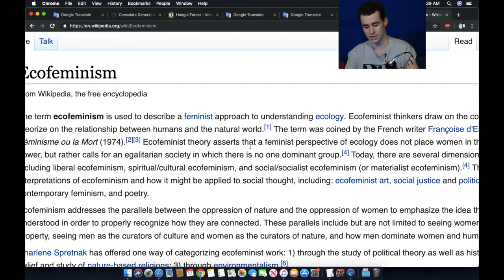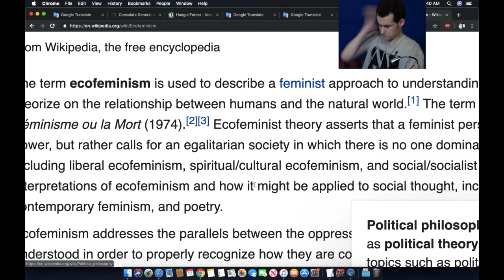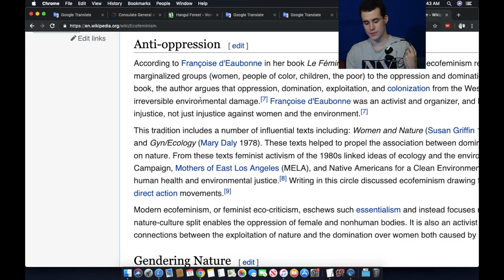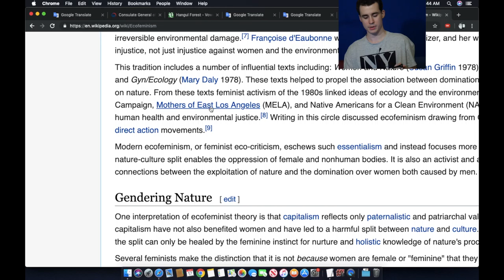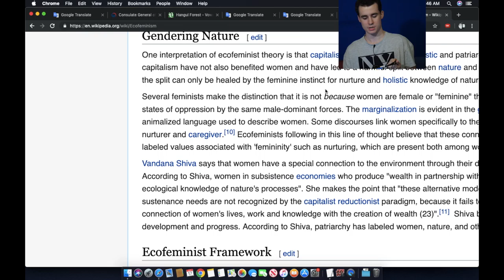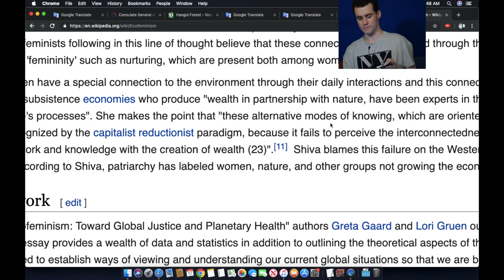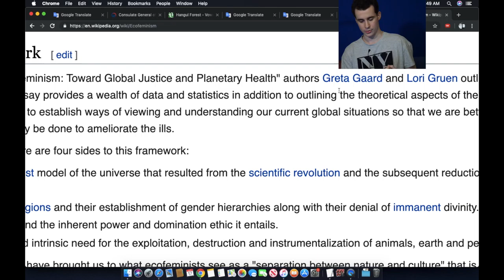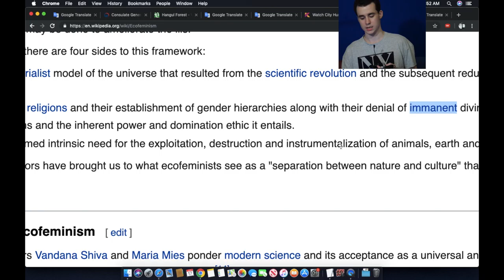Ecofeminism Assay 1 Part 1 [Moribund Institute] Gameplay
Track 1 -
Level Off (feat. Super Brass)
from Moonrise by Night Tempo

Yuu​-​Huu (feat. Jef)

Wikipedia contributors, "Ecofeminism," Wikipedia, The Free Encyclopedia, (accessed June 17, 2019).